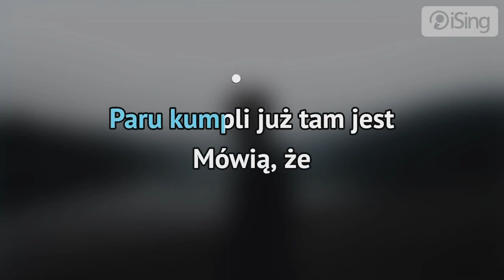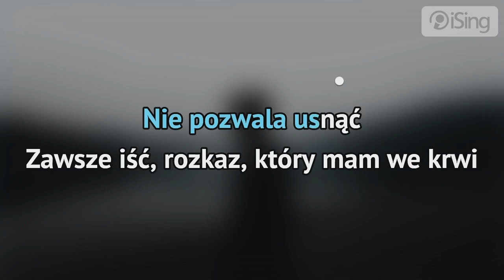Lady Pank - Mała wojna (karaoke iSing)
- całość znajdziesz również na iSing.pl

Utwór opowiada o problemach z nałogiem oraz próbach pokonania go, co zostaje przedstawione metaforycznie jako wojna, w której wrogiem jest alkohol. Piosenka mówi nie tylko o uzależnieniu, ale także o cenie jaką przychodzi za nie zapłacić. Wszystko jest dla ludzi, ale potrzebny jest umiar i rozsądek w działaniu, bo jeżeli tego zabraknie, przyjdzie słono za to zapłacić, nie tylko osobie, która wpadnie w problemy, ale przede wszystkim osobom najbliższym.